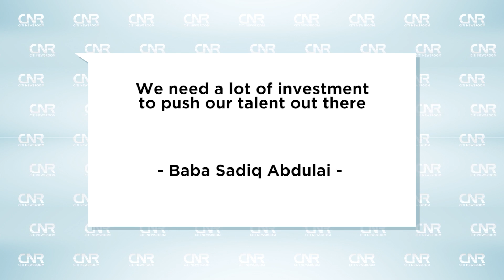Lots of investments needed to push our talent in the international market - Sadiq Abdulai